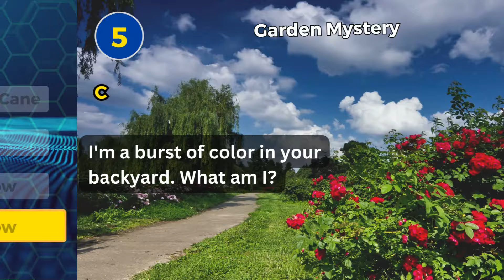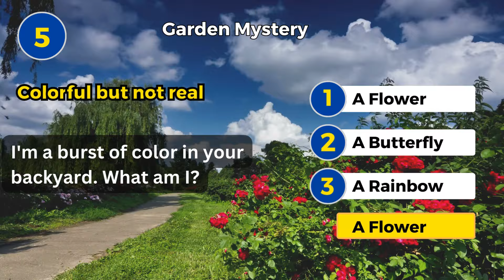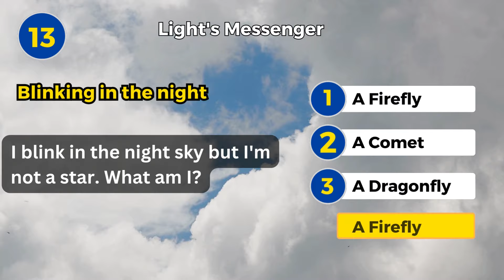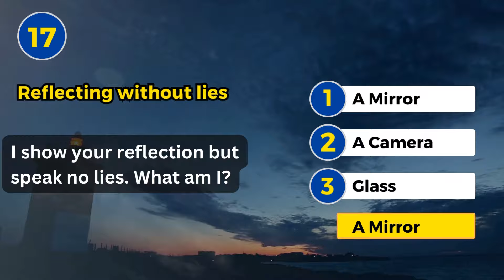Q&A Time: The Complete Collection (1-20) 🤔 Do You Know The Answer?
"Curious minds, rejoice! 🌟 Unlock the answers to the burning questions you have now with our quick and captivating YouTube Shorts Brain games series 🤔💡 Dive into a world of knowledge where we unravel mysteries, share insights, and provide clarity on the topics that pique your interest. 🚀 From science to technology, lifestyle to trivia, we've got you covered! 🌐 Hit play, satisfy your curiosity, and join us on a journey of discovery.
The Great American Trivia Quiz Book
BuzzFeed Ultimate Book of Quizzes
Difficult Riddles For Smart Kids
Interesting Facts For Curious Minds